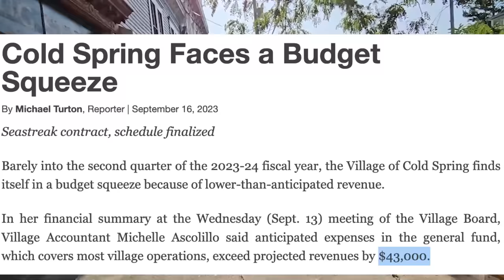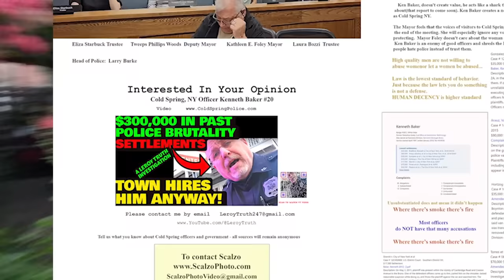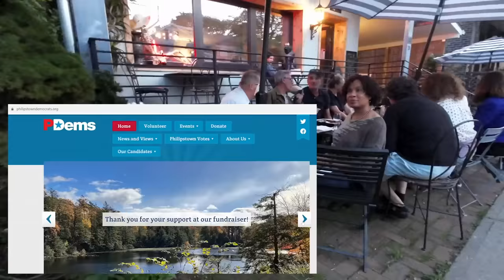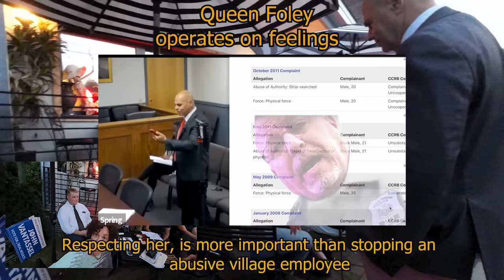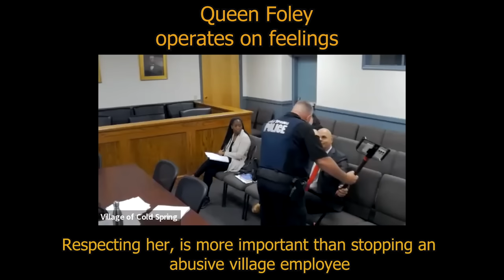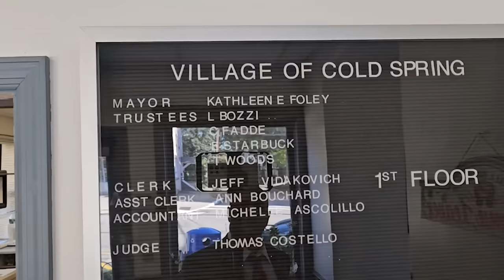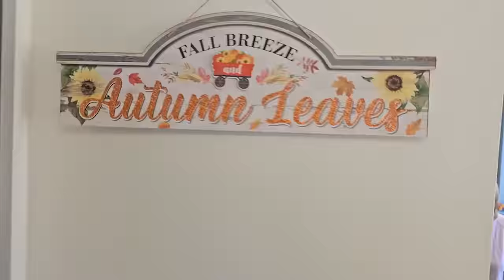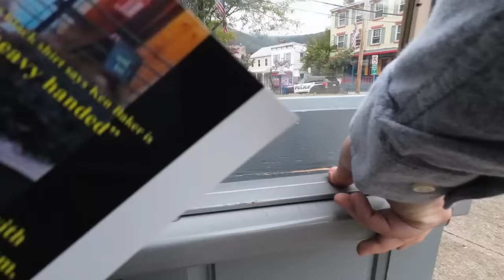Journalist Exposes Police Brutality and Faces FURY from Mayor's Minions!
This Link ABOVE is the only place you can comment on Facebook about the Village of Cold Spring as mayor Kathleen Foley has blocked all the other official Village of Cold Spring social media sites from public comment.

Village of Cold Spring, New York
Hours: Mon - Fri 8:30am - 4:30pm

TO PEACEFULLY REDRESS THE GOVERNMENT OF THE VILLAGE OF COLD SPRING, NY PER THE 1ST AMENDMENT:

BOARD OF TRUSTEES:
TrusteeTweeps Phillips Woods

OFFICER KENNETH BAKER EX-NYPD BADGE #5651
COLD SPRING BADGE #20

HERE IS THE LINK TO THE POLICE BRUTALITY LAWSUITS OF OFFICER KENNETH BAKER

Named in at least 8 known lawsuits, $302,500 total settlements.

Some of the lawsuits are listed below: for more of the list go to this link:

Arauz, Vanessa, et al. vs City of New York, et al.
Case # 14CV06393, U.S. District Court - Southern District NY, November 14, 2014, ended November 18, 2015
$90,000 Settlement
Complaint
Description: Defendant Officers sawed open Plaintiff's home door, pushed Plaintiff and family members on the ground and yelled offensive language. Plaintiff was handcuffed excessively tight and forced into a police van wearing nightclothes. Officers drove around for hours, including stopping for breakfast, while Plaintiffs were in van. Plaintiff was illegally strip searched. Plaintiff's house was ransacked and property, including cash and clothes, was never returned. Charges were dismissed because Officer Glover failed to appear in court.

Gonzalez et al v. City of New York et al
Case # 12CV02776, U.S. District Court - Eastern District NY,
$35,000 Settlement
Baker, Kenneth 2012.pdf
Description: On March 4, 2011, plaintiffs were inside of their home on 80 West 170th Street, Apartment 2A, in the Bronx. Defendant officers stormed into the plaintiffs' home and assaulted, beat and battered them. If defendants had a search warrant for the apartment, it was issued upon the basis of extremely unreliable information, and the police did not follow NYPD policies and procedures in obtaining and executing such a warrant. Ms. Gonzales was dragged from her bedroom into the living room where the officers further abused the plaintiffs. No contraband was recovered, and the officers falsely arrested the plaintiffs. The plaintiffs were put into a prisoner van and driven around for approximately five hours. Officers misre...

Hortzog v. The City of New York et al
Case # 10CV03227, U.S. District Court - Southern District NY,
$35,000 Settlement
Amended Complaint
Description: On June 20th 2007, plaintiff was a pedestrian in front of his resident located at 1056 Boynton Avenue, in the Bronx. It was during this time when defendant Lopez together with other defendant NYPD officers, grabbed the plaintiff and slammed him into the ground, put handcuffs on him, and placed him into a police van. Defendant Lopez together with other defendant NYPD officers drove said van with plaintiff imprisoned inside for approximately two to three hours. Eventually, the plaintiff was transported to an NYPD precinct where he was subjected to an unlawful strip search, his clothes removed, squat, and cough. The plaintiff was arraigned in the Bronx County Supreme Court Criminal Division on baseless charges. Th...

Skerritt v. City of New York et al
Case 12CV02609, U.S. District Court - Southern District NY
$17,500 Settlement
Baker, Kenneth 2012- 2.pdf
Description: On May 3, 2011, plaintiff was present within the vicinity of Cambridge Road and Creston Avenue in the Bronx. One of the defendant officers came up to him, patted him on the shoulder, lacked reasonable suspicion while doing so, and threw the plaintiff against the car and searched him. The plaintiff objected to the search and asked for the officer's name and badge number. The officer grabbed the plaintiff by the hands and placed him under arrest. The plaintiff's cane was taken away from him once he was arrested. When asked the nature of the charges, the officer responded with ìdon't worry about itî, and placed the plaintiff in a police van. At one point during the drive, the van stopped and the officers removed

Torres et al v. Rodriguez et al
Case # 08CV07381, U.S. District Court
$70,000 Settlement
Description: Plaintiff 1 was falsely arrested by P.O. RICHARD LAUDMAN, who failed to properly investigate the matter prior to the Plaintiffs arrest as a proper investigation would have proven the innocence of this Plaintiff.